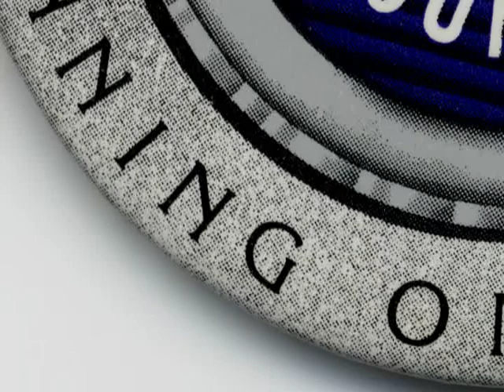Jackson Browne - Running On Empty DVD extras - photo album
If ads appear, try uBlock Origin or SmartTube.